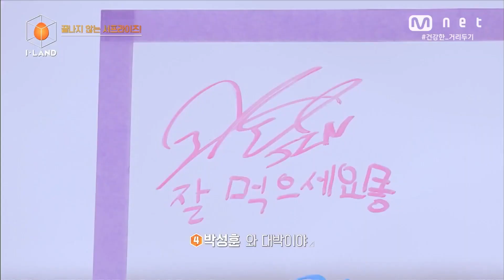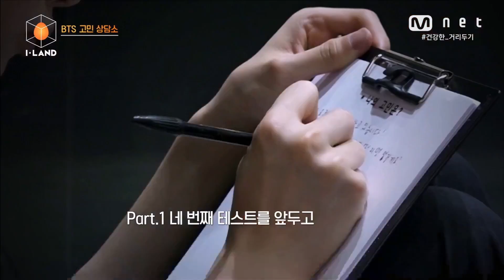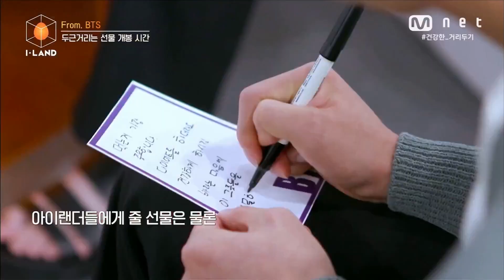BTS on I-land - Part 3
All rights to MNET and BigHit Entertainment.